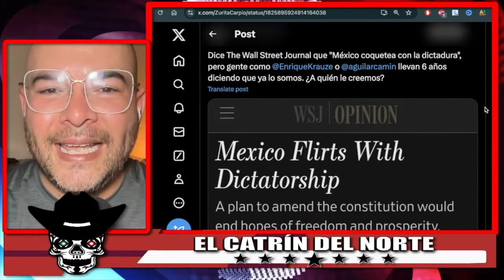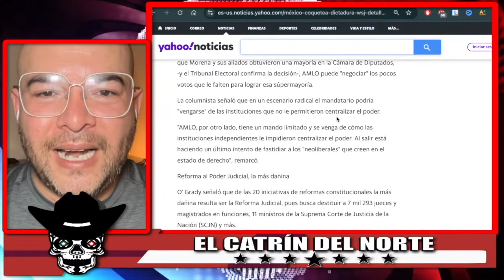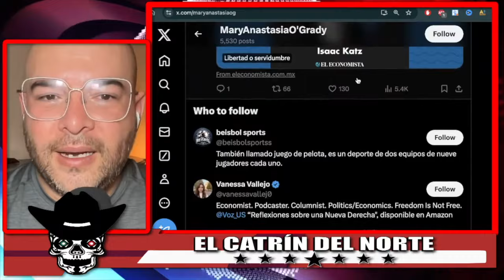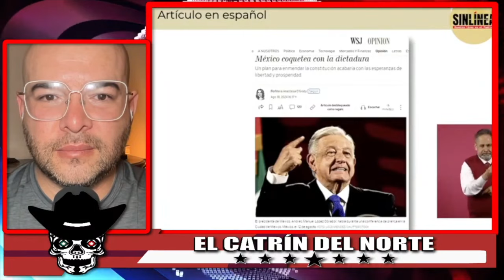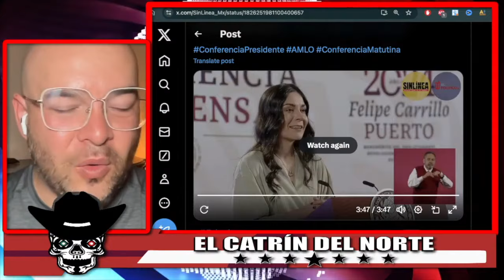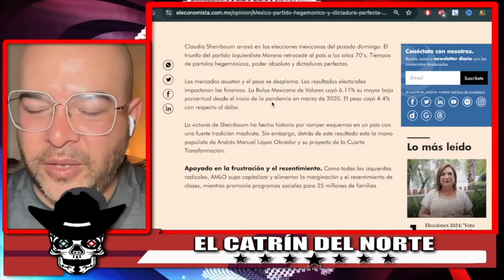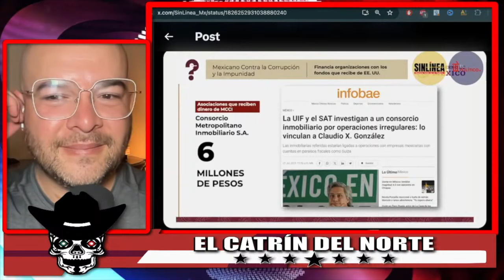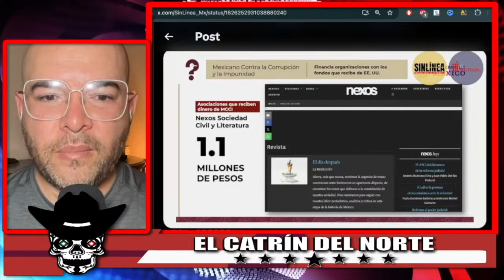!PERIODISTA GRINGA PENSÓ BURLARSE DE MÉXICO! AMLO LA EXHIBE POR HIPÓCRITA!